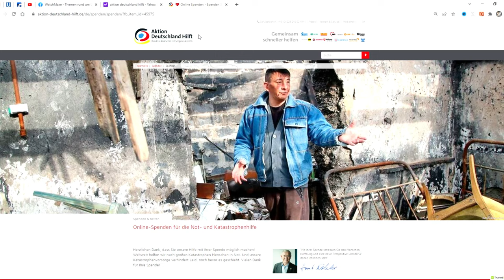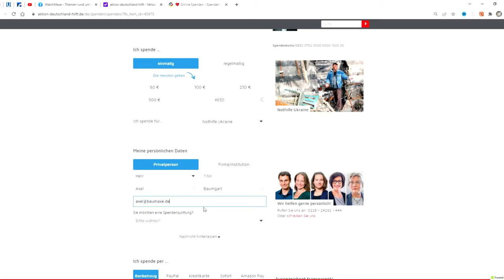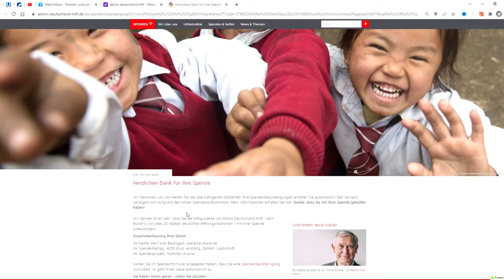Uhren gegen Krieg - 1. Fazit und 1. Spende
DANKE. Danke für alle positiven Kommentare, für jede konstruktive Kritik, danke für das Teilen meines ersten Videos, danke für die unglaubliche Bereitschaft, auf meine Angebote einzugehen. Ich hätte locker 15 Uhren verkaufen können. In gewisser Weise auch danke für den "Lernprozess" an all diejenigen, die ihr Abo beendet haben, oder die ich auf meinem Kanal blocken, oder deren Kommentare ich löschen musste.

Edit: Auch die Steinhart ist nun verkauft - unglaublich.

- 1x im Monat Livestream nur für Club Mitglieder

►► Amazon Links ◄◄

*** Uhrenzubehör:
► Federstegbesteck mit 4 Einsätzen von Bergeon